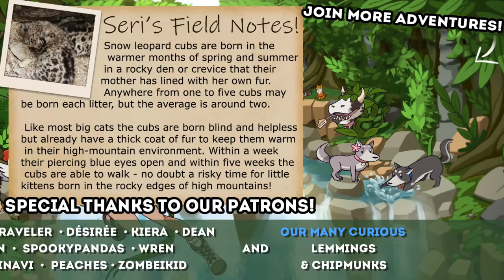The BEASTS on the Bridge?! 🐏 Planet Zoo: Ice Ice Outpost • #34